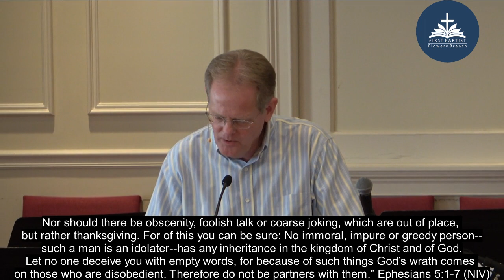Part 7: How to Imitate God | Developing Unity in the Church | Pastor Michael Moore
This sermon helps you to develop habits that will imitate God.